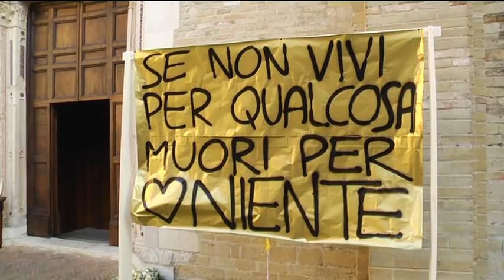In Duomo a Fano, l'ultimo saluto a Iacopo Monaldi